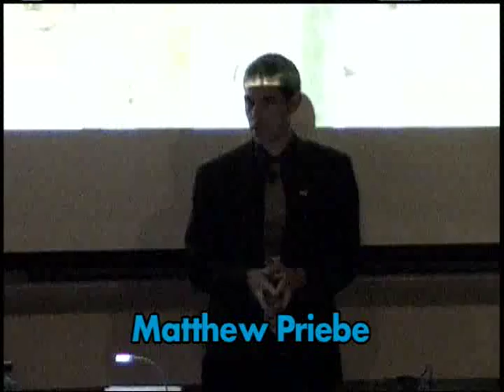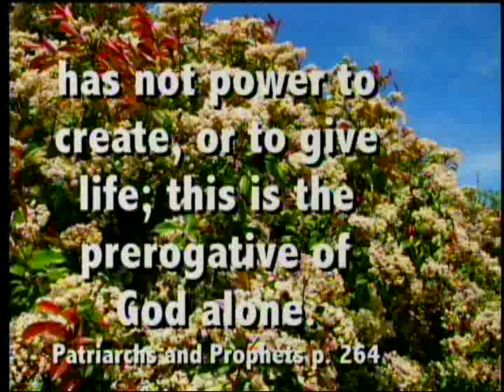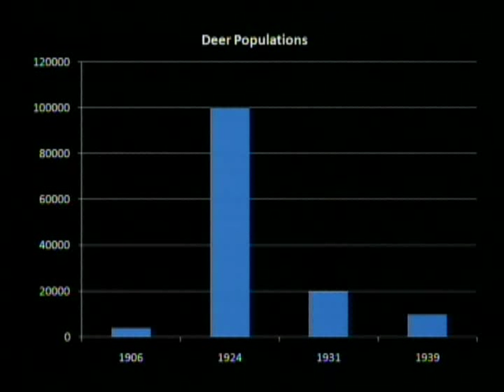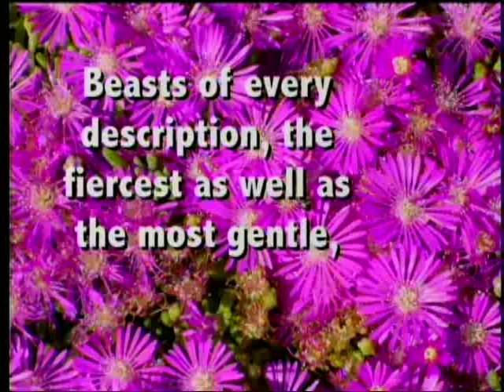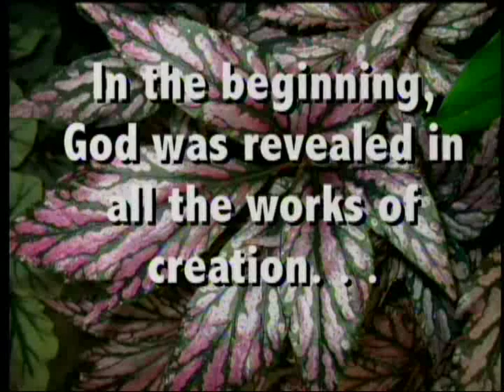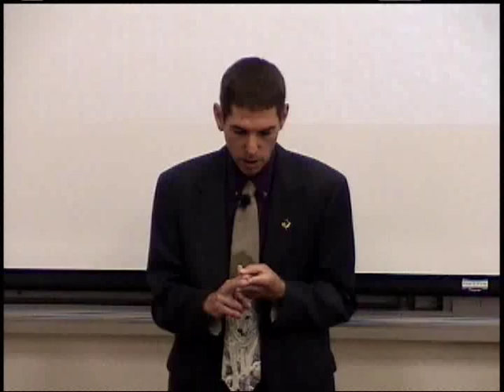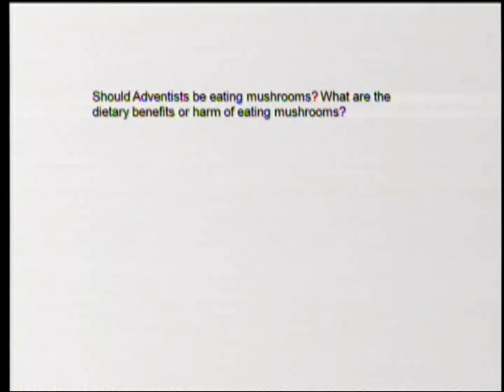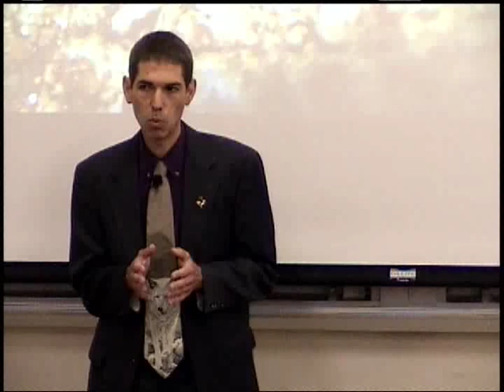Red in Tooth and Claw 4-21-2012 by Matthew Priebe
Who created the predators?  God?  Satan?  Natural selection?  What do nature and inspiration tell us about this widespread element of the natural world?